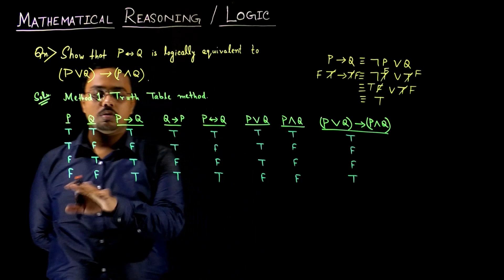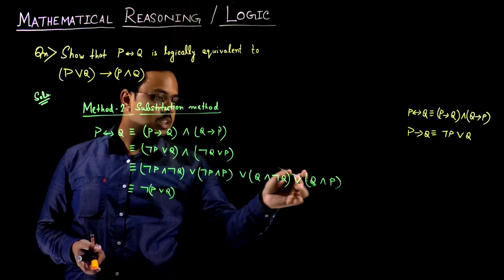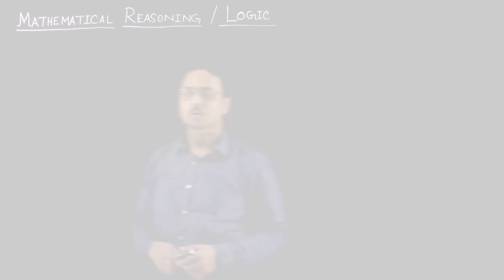Continued .. Example of Mathematical Logic & Reasoning(Statement and Negation) | CBSE Mathematics XI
Mathematical logic is a sub-field of mathematics exploring the applications of formal logic to mathematics.
For easy understanding, presenting an Example in this video !!!